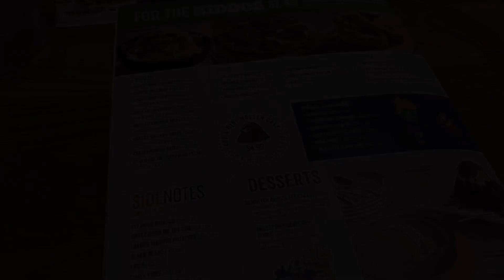We Went to Chili’s in Kahala, Hawaii. ハワイ カハラのChili’s で食べました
We went to Chili’s in Kahala, Hawaii. The restaurant is located right outside of Kahala Mall.
カハラモールのすぐ外にある、Chili’s と言うアメリカン／メキシカン系のレストランに行きました。チェーン店で、本土にもお店があります。そんなに値段も高くなく、キッズメニューもあるので、家族連れがいっぱいいます。シュリンプタコスなども美味しいです。